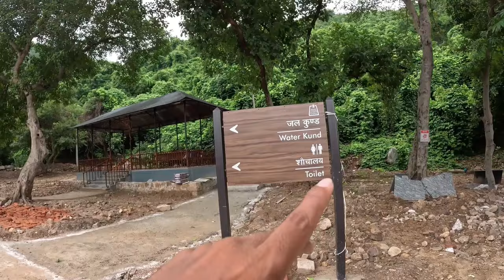Kakolat waterfall सबके लिए चालू हो गया | 15 करोड़ लगत🔥ककोलत का नया अवतार | Kakolat waterfall Nawada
Kakolat waterfall update news
Kakolat waterfall Nawada news
Kakolat waterfall update

trending video kakolat waterfall
kakolat waterfall viral video
vlogs kakolat waterfall
kakolat waterfall flood
kakolat waterfall big update
kakolat waterfall latest update
kakolat waterfall one week ago video
kakolat waterfall drone view
kakolat waterfall nawada latest news
kakolat waterfall song
kakolat waterfall new song
kakolat jalprapat
kakolat jalprpat
kakolat ke jharna
Kakolat ke jharna song
kakolat ka video
kakolat Bihar
kakolat Bihar ka gana
kakolat ka pani
kakolat ke Jharna wala gana
kakolat water park
Mrglooytvlogs
Mr Gloo Yt Vlogs
mrglooytvlogs

Mrglooyt